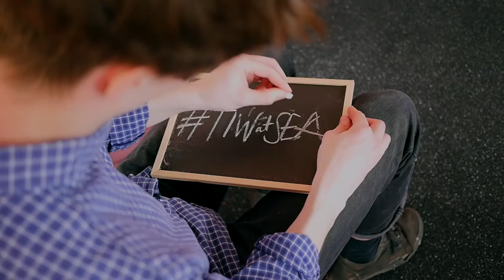ThisisWired - May 2016 'Good Ship Benefit'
On May 2nd bank holiday Monday 2016 we invited our Wirey family to board the R.S. Hispaniola along with our pals and gals at Benefit.

Held at Victoria Embankment, it was a night of live music from multi-talented producer/guitarist/singer/songwriter Metaxas And our dear friend Jodie Abacus took a break from touring with Jamie Woon to cause a splash and inevitably make some Wirey waves.

All hands were on decks as our resident DJ Chris Loco drooped some big tunes for the cabin crew to see out the bank holiday evening.

The almighty Shakka was our special guest DJ for the evening,  spinning some of his faves jams everybody wanted more!

The background music for the video is by Artist:

Jodie Abacus   -   'She's In Love With The Weekend'